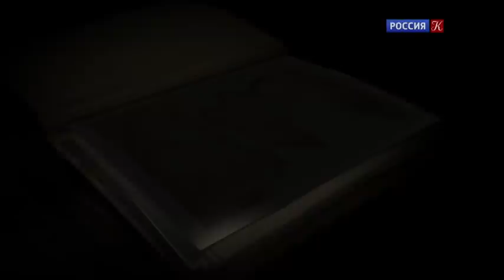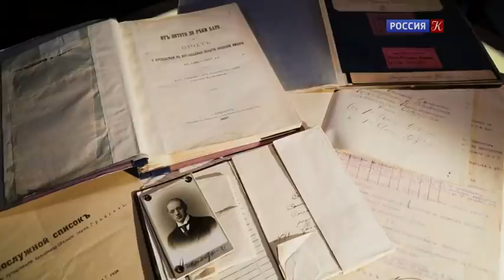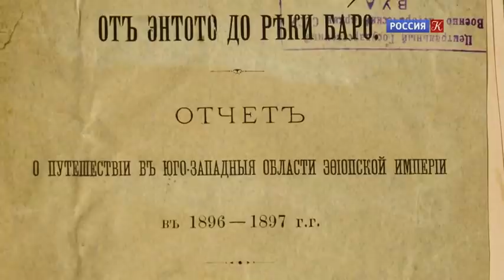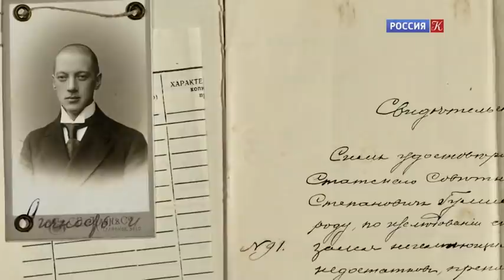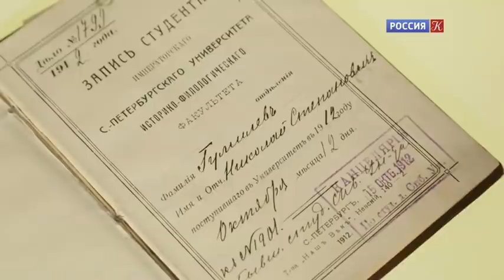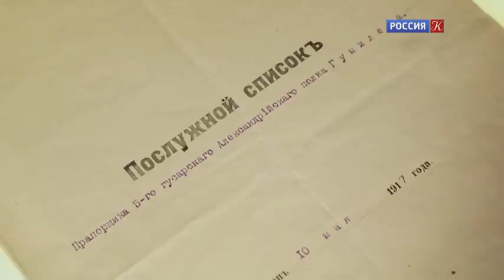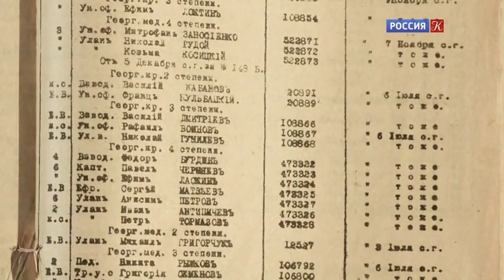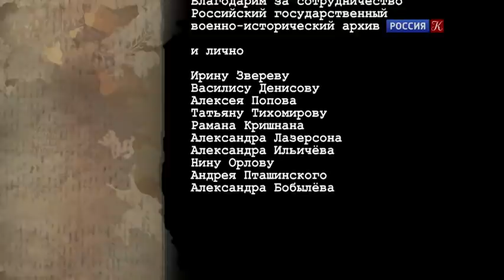Николай Гумилев: акмеист-кавалерист / Дело N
Почти сразу после начала Первой мировой войны – в начале августа 1914 года – русский поэт Николай Гумилёв записался добровольцем в армию. В октябре 1914 года он со своим полком участвовал во вторжении в Восточную Пруссию, затем, в ноябре 1914 года, полк был переброшен в Польшу и участвовал в боях за Петроков. За ночную разведку Приказом по Гвардейскому кавалерийскому корпусу от 24 декабря 1914 года Гумилёв был награждён Георгиевским крестом 4-й степени и повышен в звании до ефрейтора.